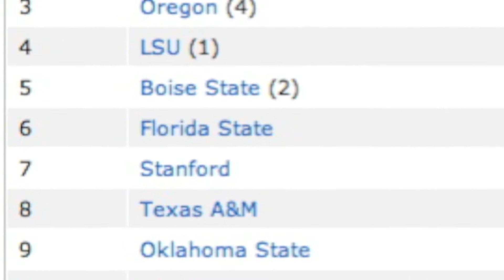NCAA Football | Stanford Cardinal | GameON.me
Stanford's biggest fan lays down the truth about the team's success and the state of college football.